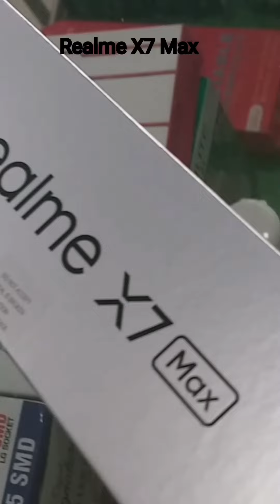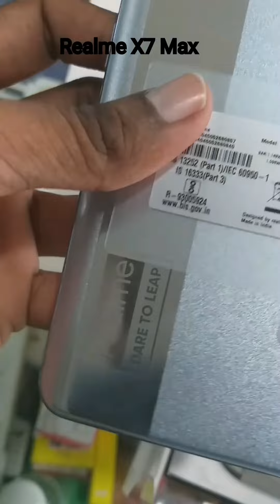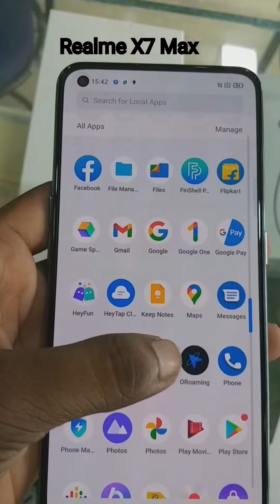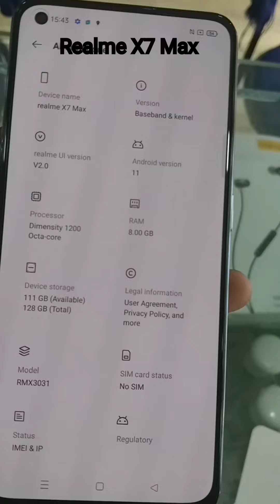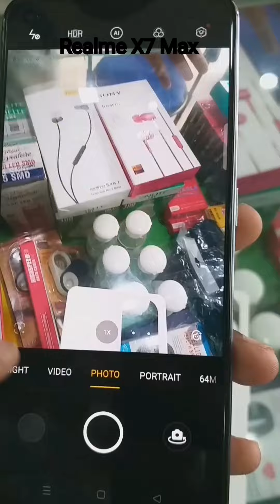Realme X7 Max Unboxing..Mobile Communication. Realme. realme realmeunboxing. Mobile Tech